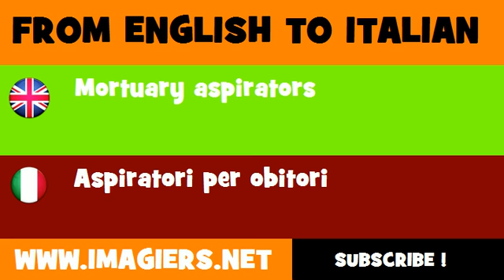FROM ENGLISH TO ITALIAN = Mortuary aspirators